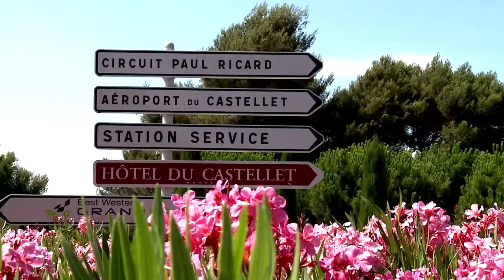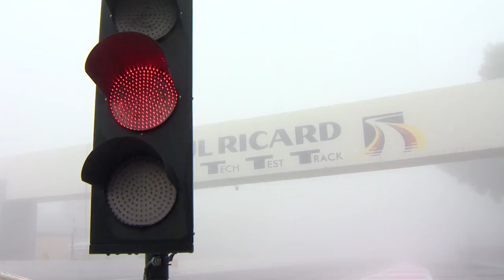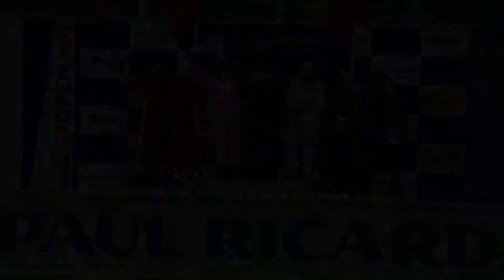GT OPEN 2013 - Round 1 - Kessel racing team reportage